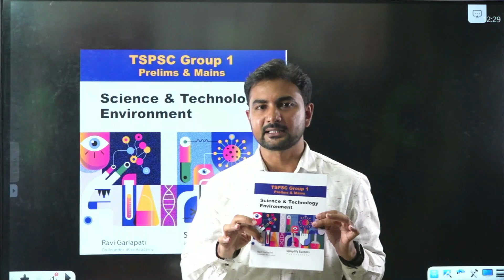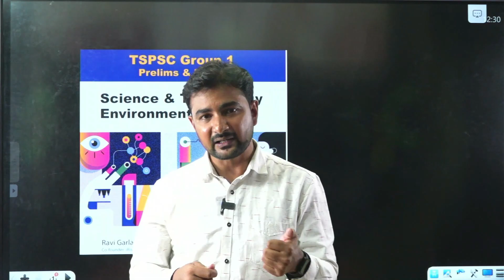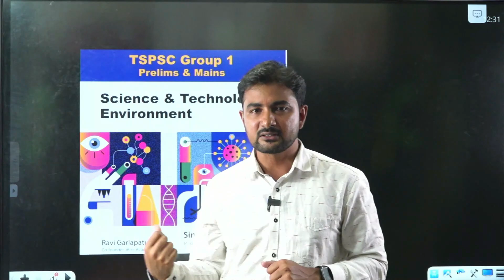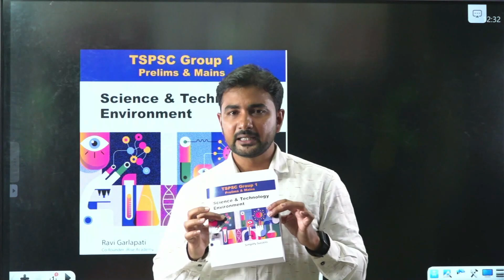THE BEST BOOK FOR TSPSC-GROUP-1 SCIENCE & TECHNOLOGY ENVIRONMENT By Ravi Garlpati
CLICK HERE TO ORDER THE BOOK IN AMAZON

FREE SCIENCE & TECHNOLOGY ENVIRONMENT
 PDF
Dear Aspirants,

In *TSPSC Group 1, Science & Tech, Environment* has 30 marks (/150) weightage in Prelims and 150 marks (/900) weightage in Mains making it one of the *most important subjects, a game changer,* for you to get your dream job 🎯.

Given the vast & complex syllabus, you need an uncomplicated book 📖 that is designed to help you understand the concepts and retain them easily.

I know the pain of sincere aspirants ❤️‍🔥. I poured all my expertise & experience as a teacher and  as a successful govt. job aspirant into creating a book specifically designed for Group 1 exam preparation.

This book is meticulously researched, coherently written, and easy to understand & retain. It is thoughtfully made *aspirant friendly* 🫂 in every way possible for a book.

Below PDF is excerpted from the book.

*Ravi Garlapati*,
_Faculty, Science & Tech; Author, Science & Tech, Environment book for TSPSC Group 1;_ _Superintendent of Customs, Mumbai_